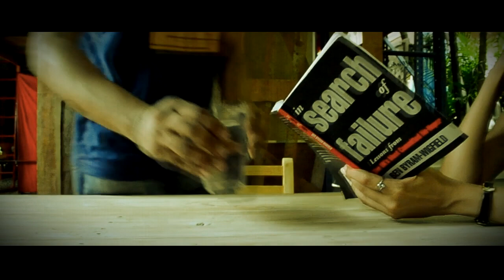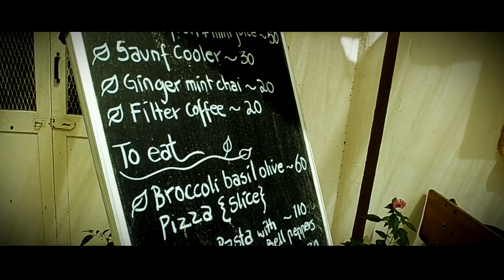Bang/Lure - A short film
Based on a story by Roald Dahl

A woman after going through all the 'been there done that' phase in life, witnesses a day which is completely new

WeMove Digital presents its second short film

*ing
Srikanth Bhatracharya
Radhika Narayan
Madhuvanthi Guruprasad
Abhijit Mahesh
Nagashree Karkone

Cinematography by
Dr. Sohan Raghavendra
Gowtham Shravan Kumar

Screenplay and Dialogues by
Gowtham Shravan Kumar

Adil Nadaf
Chinmay Nadig